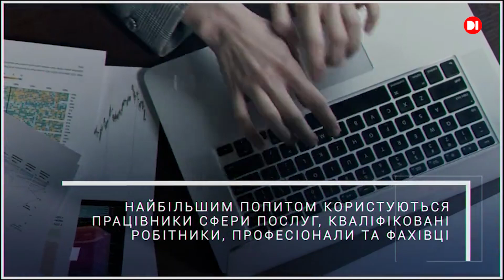Всеукраїнські новини на D1. 14 серпня 2024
У цьому випуску пропонуємо вам дайджест подій в Україні.